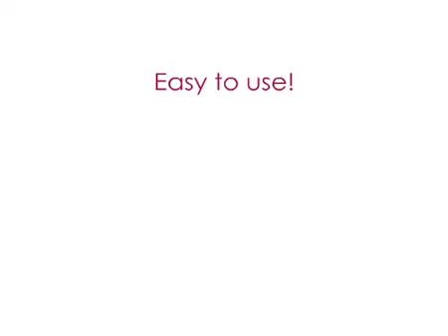WesternBright ECL Spray - JUST POINT & SPRAY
Just point and spray the blot, with no need to measure or mix the components. Save time, and save money by reducing consumption of consumables such as tubes and pipette tips.

WesternBright ECL requires as little as ten times less antibody than other substrates, allowing you to save precious antibodies and samples. Additionally, the WesternBright ECL signal is long lasting, allowing multiple exposures to be carried out without substantial signal decay.